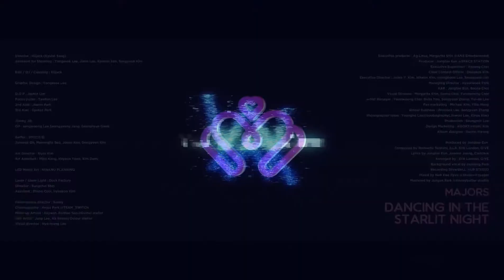MAJORS x Alan Walker - Dancing in the starlit night alone [MASHUP]